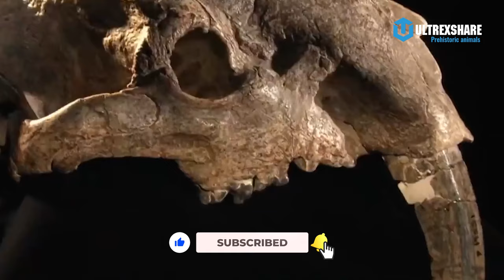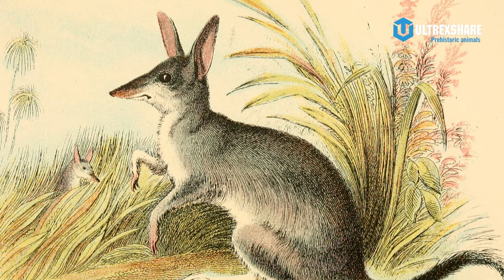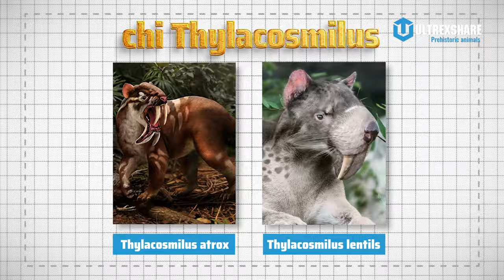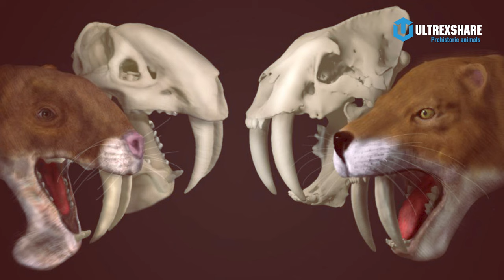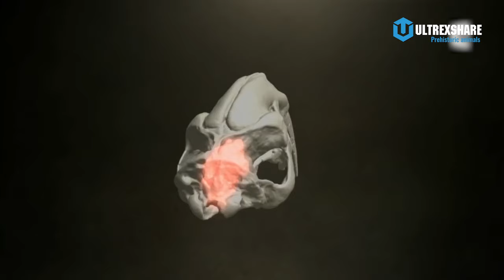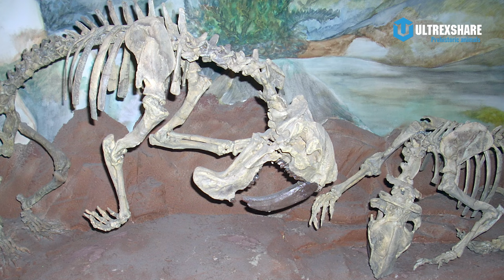THYLACOSMILUS: RĂNG QUÁI DỊ CHƯA CHẮC ĐÃ ĐÁNG SỢ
✪ Kênh Youtube trực thuộc hệ thống Ultrex Media!